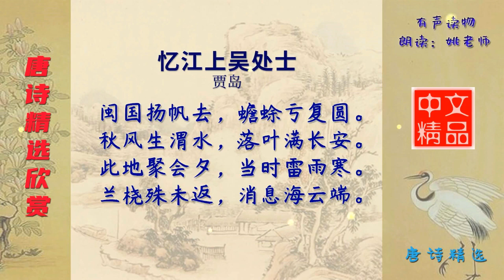忆江上吴处士 唐代 贾岛